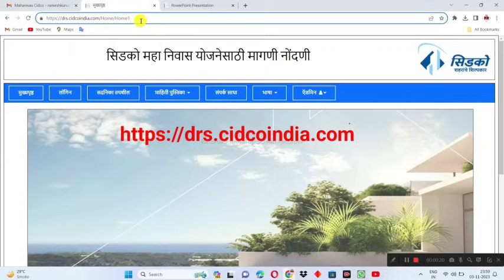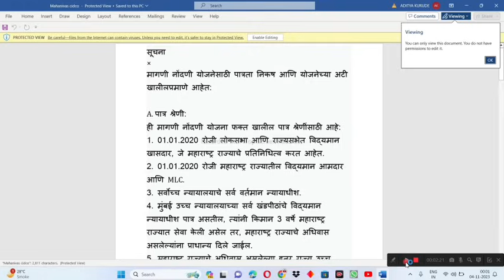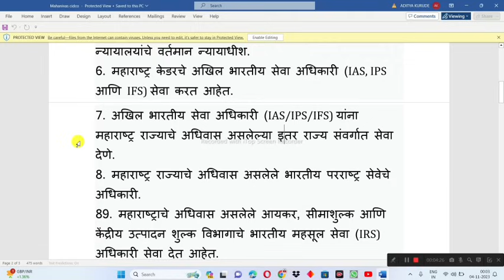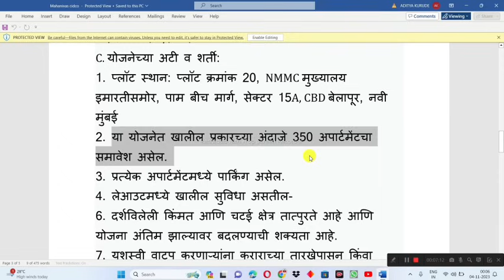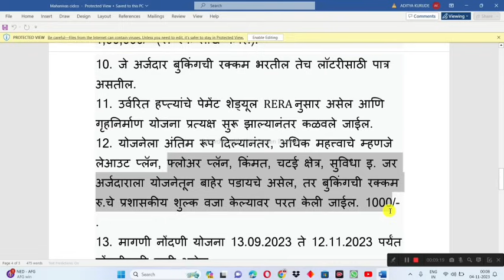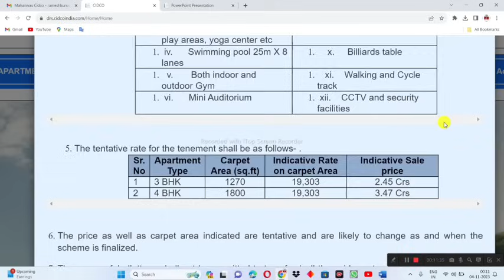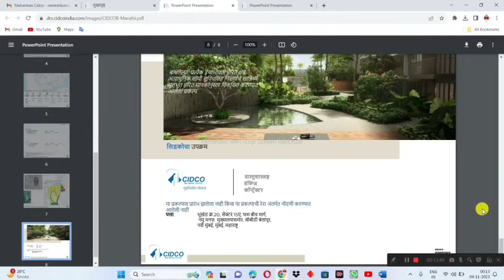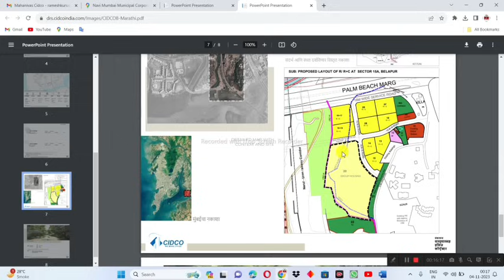सिडकोची महानिवास गृहनिर्माण योजना जाहीर. Cidco Announced Maha Niwas Housing Scheme for VIPs.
सिडको महानिवास साठी खालील लिंक वर क्लिक करा.

व्हॉट्स ॲप चॅनेल जॉईन करण्यासाठी खालील लिंक वर क्लिक करा.

कुठे आहे ठाण्यातील अकरा लाखांचे घर. 381-382 जगदाळे आस्था. Where is the 11 lakhs flat in Thane?

 म्हाडा लॉटरी: होमलोन हवंय? पहा सविस्तर माहिती. Mhada Lottery: Need a home loan? See all the details.

म्हाडा कोंकण: 369- शांती लक्झरीया शिळफाटा सँपल फ्लॅट. Mhada konkan: Shanti Luxuria 1BHK 2BHK Sample flat.

म्हाडा कोंकण: 364 रौनक ब्लीस ठाणे साईट विसीट. Mhada Konkan: 364- Raunak Bliss Thane Site Visit.

म्हाडा पुणे: 738-अकॉर्न फेज-1वाकड 1RK सँपल सहीत संपूर्ण माहिती. Mhada Pune 738 Acorn Phase 1 Wakad.

म्हाडा पुणे: रावेत येथे उपलब्ध घरांचा तपशील. Mhada Pune: Details of  Mhada 1&2BHK Flats in  Ravet.

खुशखबर सिडकोच्या नवीन लॉटरीची घोषणा. 10 ते 24 लाखांत घरे. Cidco will come with new Lottery.

म्हाडा कोंकण मंडळासाठी ऑनलाईन रजिस्ट्रेशन कसे करावे?

सिलेक्ट माय सिडको होम: घर कसे निवडावे? ऑनलाईन अर्ज, अनामत रक्कम इ. Select My Cidco Home: Details.

होमलोन साठी खालील व्हॉट्स ॲप ग्रुप मध्ये सामील व्हा.

घर न लागलेल्या प्रत्येकाने पहावा असा व्हिडिओ. अजिबात चुकवू नका. must watch this video if not winner.